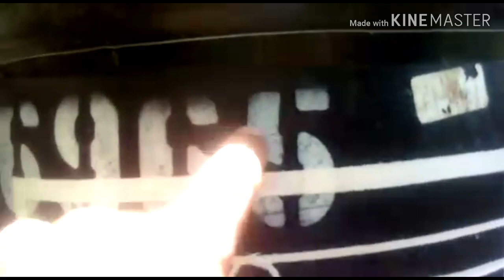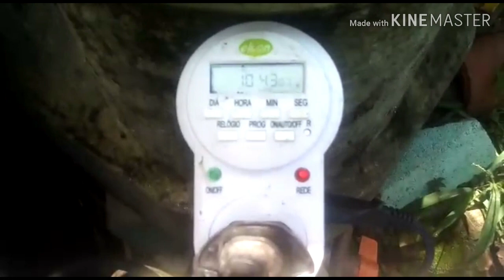DECANTADOR AUTOMOTIZADO / MARCÍLIO BATISTA SP. CRIAÇÃODETILAPIASEMCAIXASDAGUA AQUAPONIA🐠🌿🌱🐠🌻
DECANTADOR AUTOMATIZADO
MARCÍLIO BATISTA

CANAL CABEÇÃO DO PARANÁ
PISCICULTURA URBANA
AQUAPONIA
HORTALIÇAS ORGÂNICAS

ADQUIRA AQUI PROJETO COM ASSISTÊNCIA TÉCNICA VIA WHATSAPP
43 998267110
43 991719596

TMJ